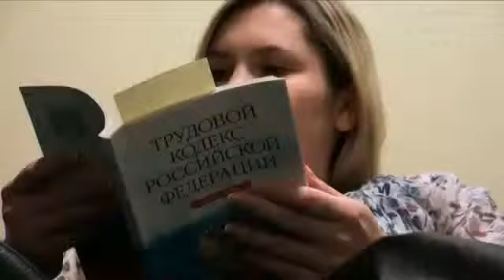Sarcina: 20 săpt. - Modul de viață (Ru)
Mybebe.md - prima comunitate a femeilor și mamicilor din Moldova.